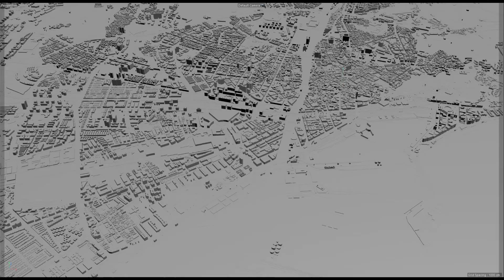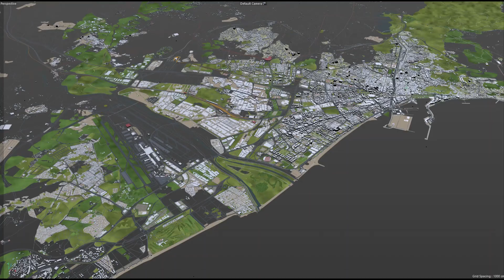Malaga city Spain 3d model 60km